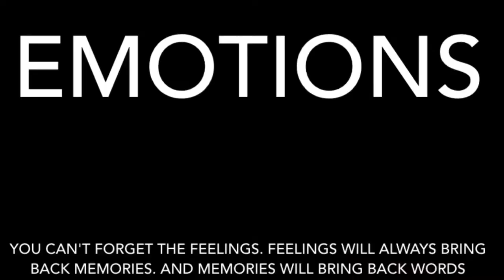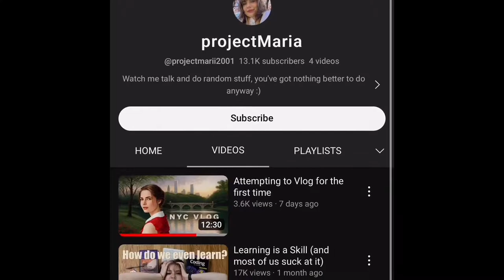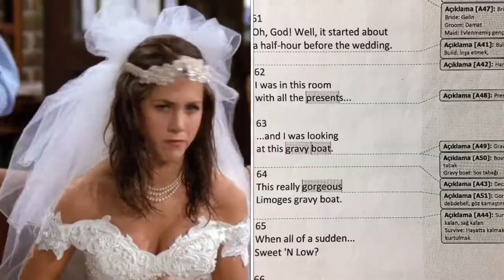Learning English Diaries | What To Do When You Don't Want To Study English (How I Never Skip A Day)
Intro 00:00
Starting My Day(Learning English With Youtubers) 00:34
Practicing English With Kennedy For 2 Hours  02:24
Pros Of Learning English With YouTube Videos 02:50
Importance Of Learning English With TV Shows 04:05
Break (Coffee Time) 05:33
Let's Play A Game (How I Never Forget English Words) 05:46
Consistency: Don't Fall Out Of Your Routine 07:19
How To Speak Without Making Grammar Mistakes 09:12
One Simple Tip For Speaking English Fluently 11:00
Dinner Time 13:38
You Can't Always Feel Happy And Motivated 14:11
I Always Hated Learning English With English Teachers 15:01
Night Routine (Shadowing)16:15

i don't feel like im learning English 15.40 mistake

This video was filmed and edited on iPhone 6s. Editing App: Imovie